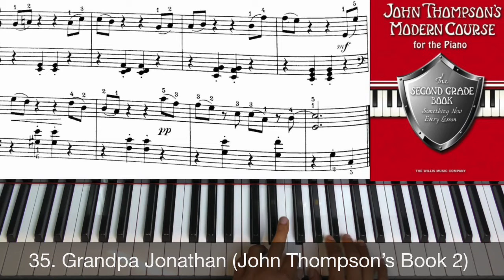Grandpa Jonathan (John Thompson’s Book 2)